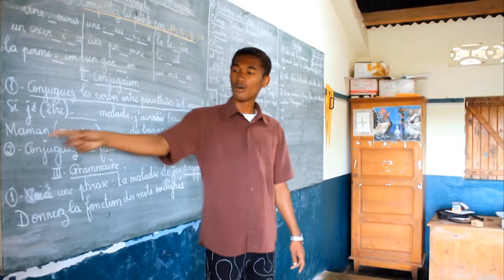EDUCACIÓN PARA FORMAR VALORES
Sin educacíon no hay desarrollo  /  Asóciate a Agua de Coco

Asóciate Ahora a Agua de Coco y asegura la escolarizacíon de un niño o niña en las escuelas de Agua de Coco en Camboya y Madagascar por 10 euros al mes.